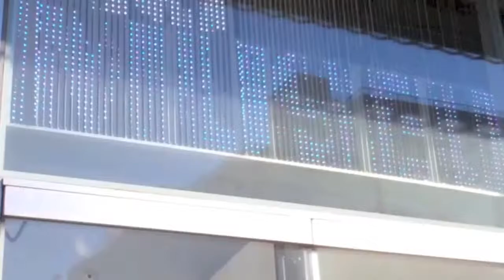Anthime Miller Inspired Cellist @New Museum. The Inspiration Project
I met Anthime as he was setting up to perform during Pawel Althamer's exhibition The Neighbors at the New Museum.

What Inspires Anthime?